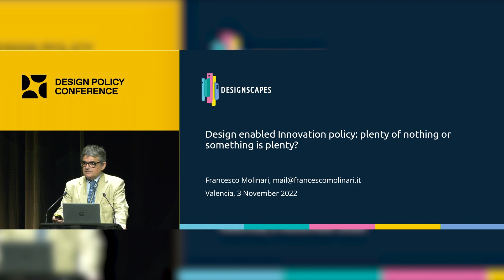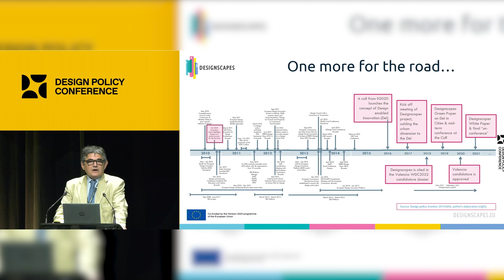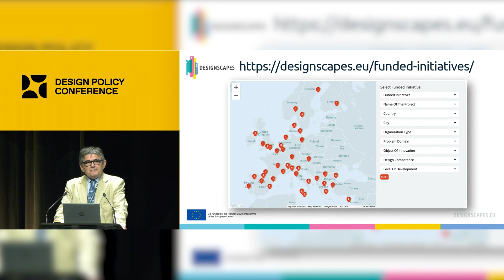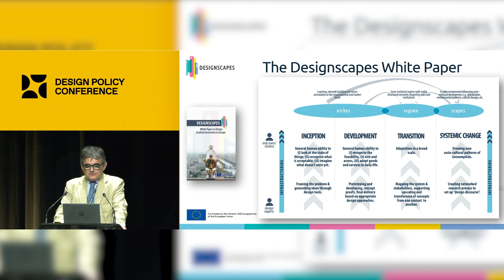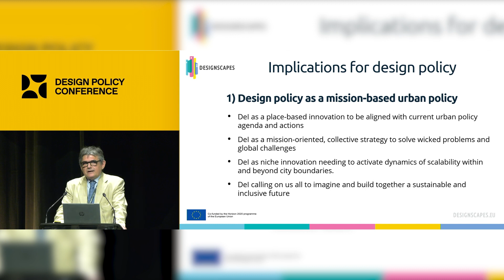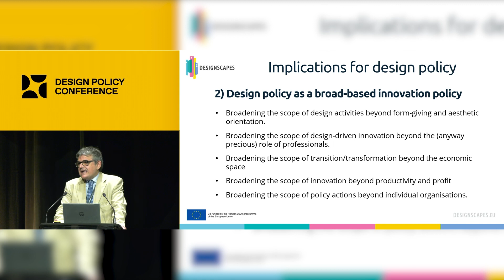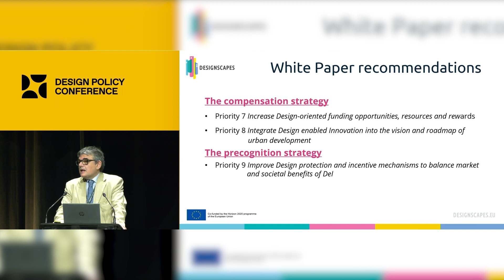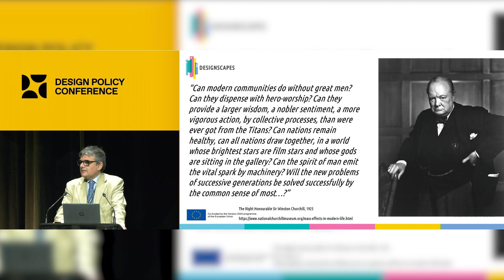Francesco Molinari - WDC Valencia 2022, Design Policy Conference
World Design Capital Valencia hosted its World Design Policy Conference from 3-4 November 2022. The global congress brought together leading design thinkers to showcase best practices in design policy from around the world.

This keynote, presented by Francesco Molinari, explores the topic of Actions Plans in Designscapes.

Francesco Molinari was previously the project manager, on behalf of ANCI Toscana, of the designscapes.eu Coordination and Support Action funded by the Horizon 2020 Programme of the European Union. He is an independent researcher and policy advisor with 20-years experience working in R&D and innovation projects and programmes at European, national and regional levels – notably on such topics as digital government, open data, and smart cities.